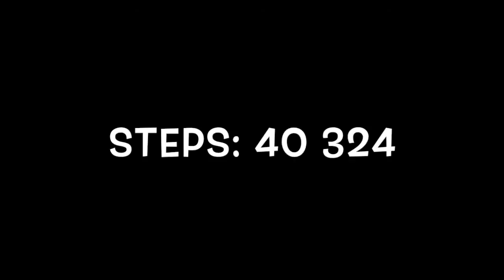Day 22 - 100 Days of Walking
Day 22 of the Virgin Pulse Global Challenge, where people all over the world compete to reach as many steps as possible and get healthier in the process.